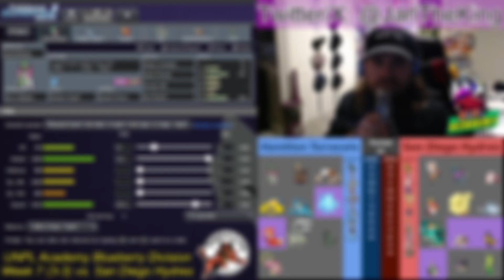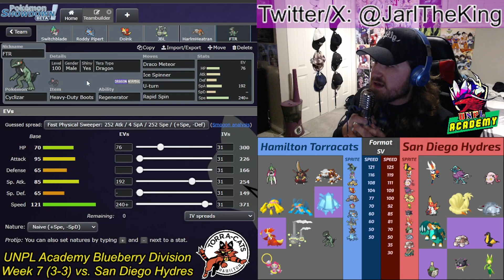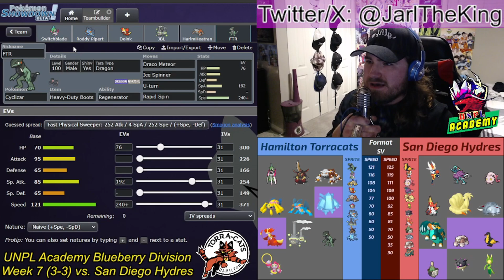Burning Audio... - Hamilton Torracats vs. San Diego Hydres ~ UNPL Academy Pokémon Week 7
00:00 Team Analysis
06:19 Previously... & Team Preview
07:17 Battle Start!

Here's my Week 7 battle of the UNPL Academy Pokémon Scarlet & Violet Draft League against Xand, Captain of the San Diego Hydres!

VVV ~ Here are all of the other captains below! Give them a shout :] ~ VVV

Kingler (Hyde Park Hippos) [REPLACING DEMIGOD SHMURDA AS OF NOW]

Music / OST used:

Reviving Hollow Bastion - Kingdom Hearts 2.5 HD ReMix
Mt. Lanakila (League) - Pokémon Sun & Moon
Minor Boss - Pokémon Battle Revolution